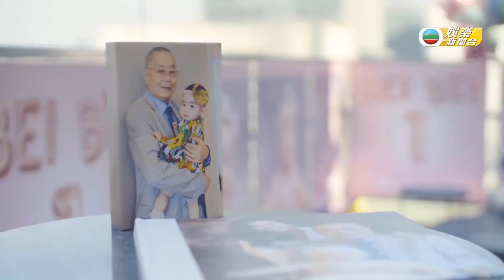劉詩昆夫婦愛女一歲生日 舉行盛大派對獲城中名人到賀｜娛樂新聞